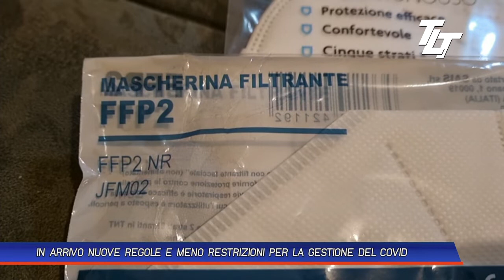IN ARRIVO NUOVE REGOLE E MENO RESTRIZIONI PER LA GESTIONE DEL COVID